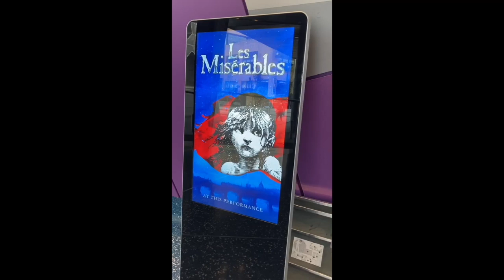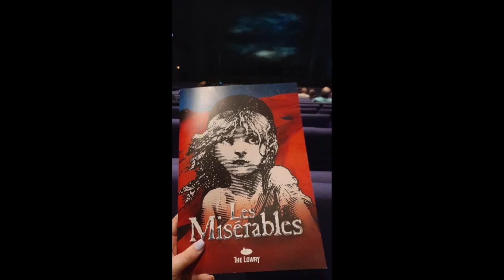Les Mis @ The Lowry Experience | Ruby Lizzie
Happy Friday! Hope you enjoy watching my experience at Les Mis at the Lowry Theatre, Salford!

Thank you to the entire cast for putting on such an incredible show!!